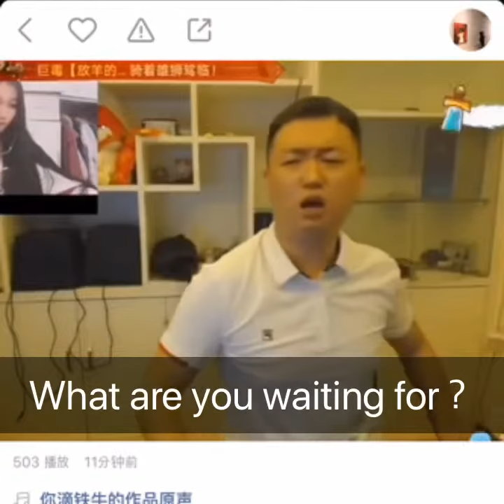Please remember this Chinese artist-LiuBo!